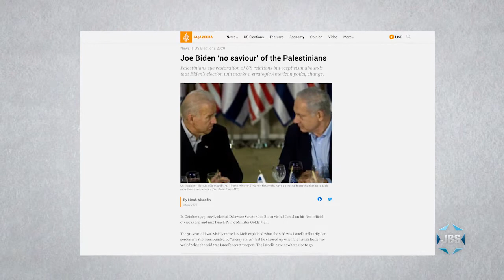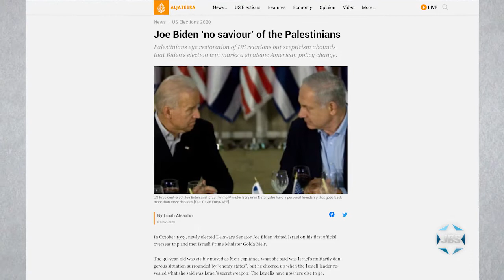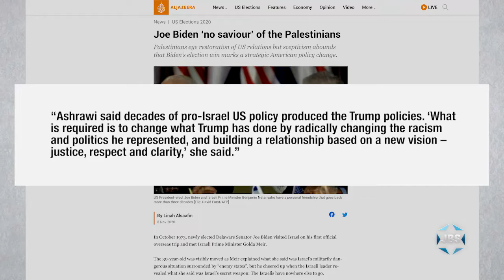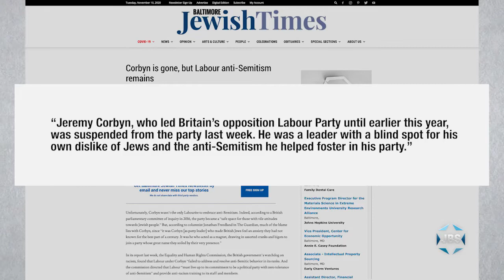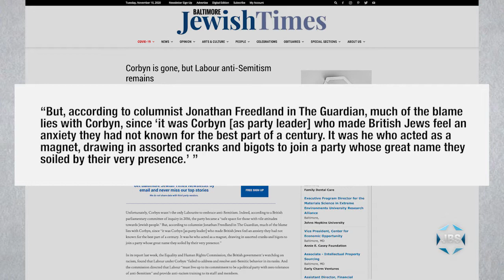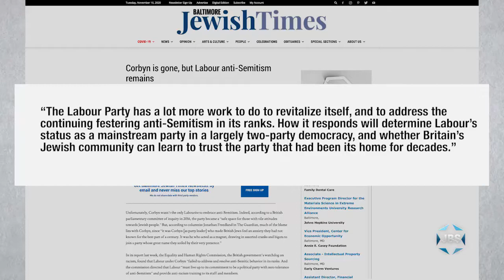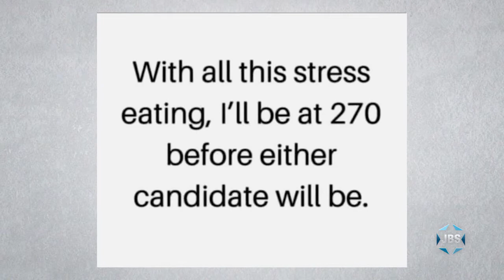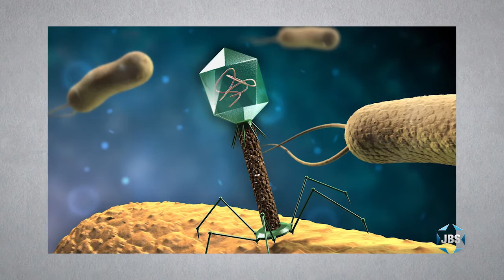Thinking Out Loud with Micah Halpern - Ep. 172- "Anti-Semitism"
Syndicated journalist Micah Halpern ("The Micah Report" online) focuses on an incident of anti-Semitism that happened to him personally this week in New York, as well as what to expect for future relations between Saudi Arabia and Israel- on this episode of "Thinking Out Loud" on JBS.